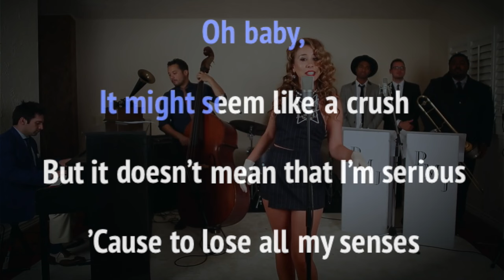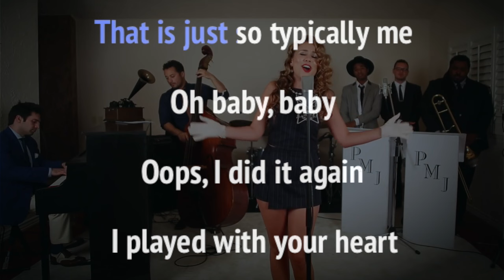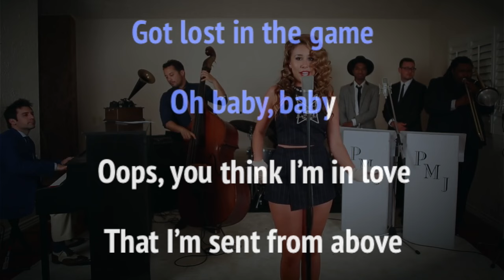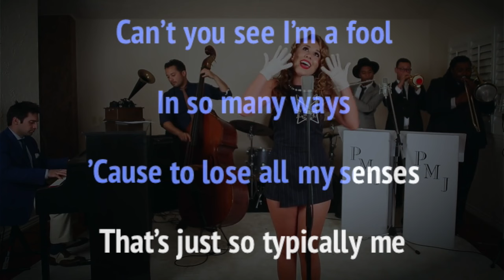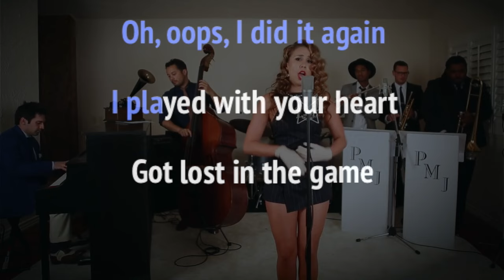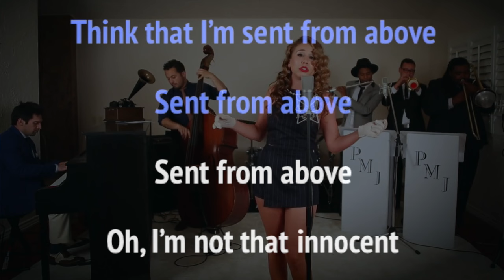PMJ Karaoke: Oops!... I Did It Again (as sung by Haley Reinhart)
Scott Bradlee's Postmodern Jukebox just released a karaoke album, so I thought I'd make some karaoke-style lyric videos to accompany the tracks. Here's "Oops!... I Did It Again" as originally performed by Haley Reinhart. Get the PMJ karaoke album ("So You Think You Can Sing")